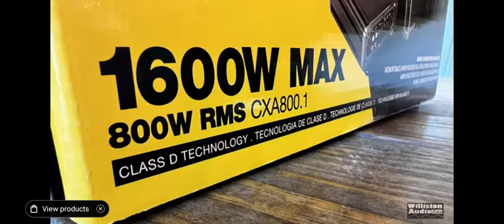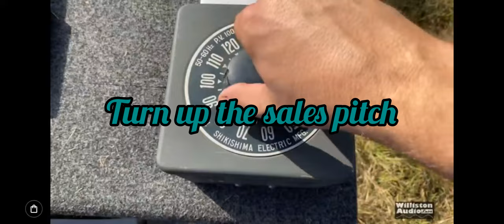Williston Audio Labs - More Hair Than Integrity? [channel review]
Marketing 101-did he sell out? Tell me down below.

Goal is 20 views! Can we do it?!?!?
[edit*]We just did.
mission accomplished.

Tired of the car audio QVC shopping network?
Miss me with that BS too.

Big following doesn't mean honest content or quality content. I'll save my brain memory capacity for things of more importance. Do as you please; but I'm cutting the fat.